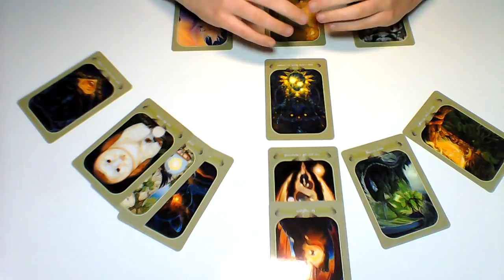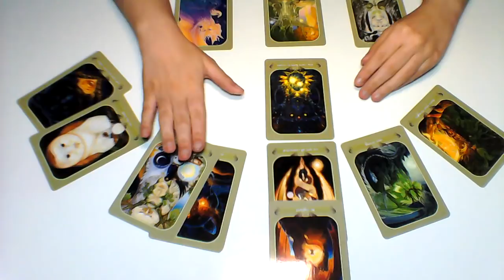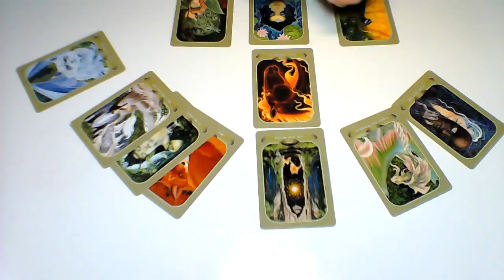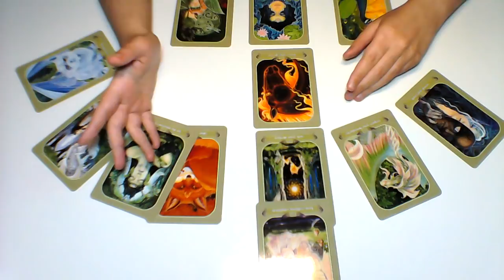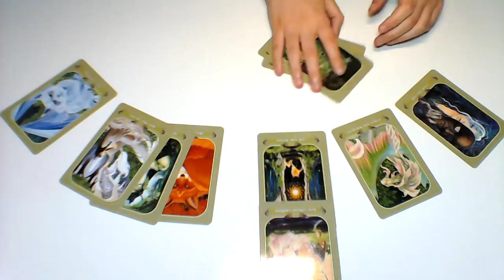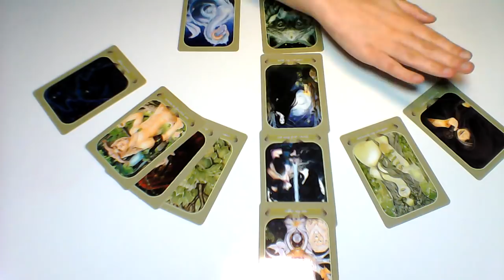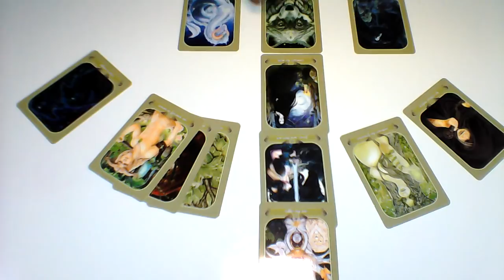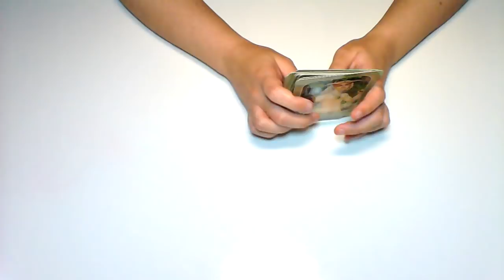🔮ORÁCULO INTERACTIVO SEMANAL JULIO🔮 (del 23 al 30)